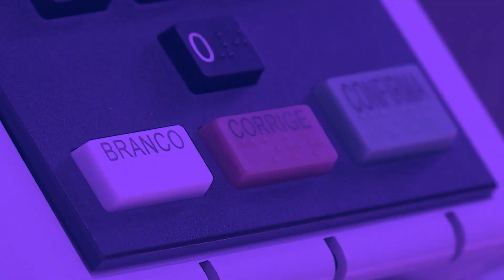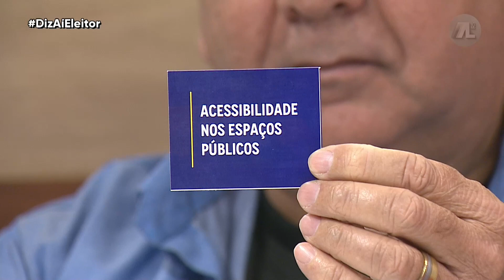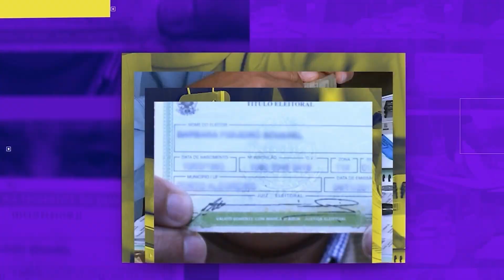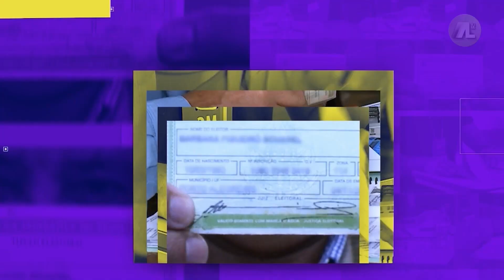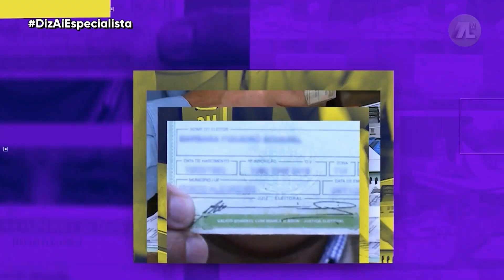EP. 08: DIZ AÍ, ELEITOR! - PESSOAS COM DEFICIÊNCIA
Segundo a Pesquisa Nacional de Saúde feita em 2019, no Brasil, existem mais de 17 milhões de pessoas com algum tipo de deficiência, seja ela física ou intelectual, esse número corresponde a 8,4% da população total. Nas eleições deste ano, o TSE informou que mais de um milhão e duzentas mil pessoas declararam ter alguma deficiência. Entre as mais comuns estão a de locomoção, visual e auditiva. O eleitorado de pessoas com deficiências que vamos ouvir nesta edição do Diz AÍ, Eleitor! representados pelo jornalista e documentarista, Wagner Abreu e pelo presidente da ONG Caminhadores e gestor do terceiro setor, Rotechild Prestes.